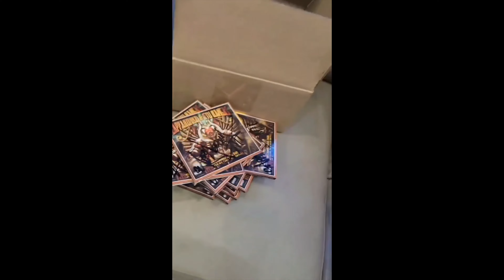Cappadonna & Stu Bangas (feat. Planet Asia) - Continuous Threat (Official Video)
Wu-Tang Clan's own Cappadonna has teamed up with underground beatsmith Stu Bangas to bring the world, 3rd Chamber Grail Bars, courtesy of Holy Toledo Productions and Brutal Music in partnership with Fat Beats.

The album boasts guest appearances by Planet Asia, Celph Titled, ILL BILL, Sick Jacken, Tone Spliff and more, and is available now in both a standard and deluxe edition version via DSPs and CD. The standard version of the album is now shipping on Vinyl in both a classic black, as well as an Egyptian Turquoise 'FBX' edition, the latter of which is sold exclusively through our online store.

Video Credits:
• Directed by: Dirty Diggs
• A&R: Matthew "M80" Markoff
• Produced by: Stu Bangas
• Courtesy of: Holy Toledo Productions, LLC

Special appearances by Ghostface Killah, Kurupt, Amar Divine, Havoc (Mobb Deep), Tristate, Cowboy, Raekwon, Gorilla Nems, Too Short, TayF3rd, Big Twins, Tash (Tha Liks) and K. Burns.